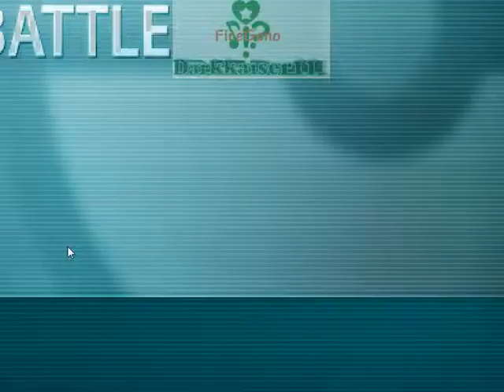Let's Play: Pokemon World Online [Pc Fanmade] [Deutsch & Blind] #0011 Mehhhh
Let´s play Pokemon World Online
Kommentiertes Gameplay von Darkkaiser (2012).
                        und
Kommentiertes Gameplay von Firegeno     (2012)
Yk: